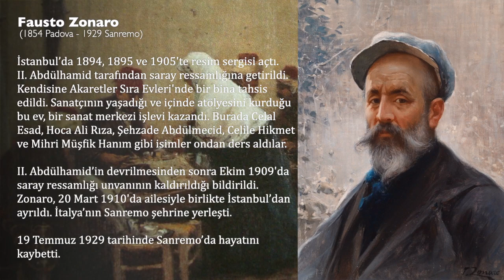Hicaz Taksim | Bülent Özbek(ney) - Özata Ayan (tanbur)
Osmanlı Devleti'nin son yıllarını resmetmiş çok önemli bir saray ressamı olan Fausto Zonaro'nun muhteşem tabloları eşliğinde, Hicaz makamında müşterek taksim.

Bu taksim 1995 senesinde İstanbul Tarihi Türk Müziği Topluluğu'nun bir televizyon programı çekiminde kaydedilmiştir.

Bülent Özbek (ney)
Özata Ayan (tanbur)